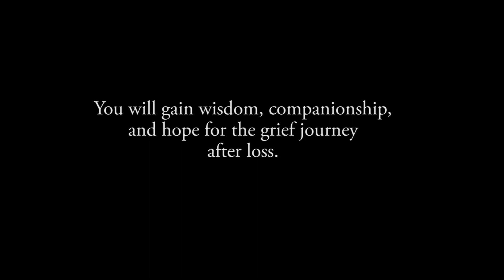Among The Many: Wisdom, Companionship, and Hope for Those Who Have Lost a Loved One to Drug Overdose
"The world is a completely different place when we have a loved one this close to us die. Grief is about relearning the world." —Franklin Cook, Unified Community Solutions

Thousands of families are affected by the drug epidemic in our country. Those who suffer the loss of a loved one to overdose are left questioning and often alone. The truth is that addiction is a disease, just like cancer. And while addiction leaves devastating loss in its wake, those who grieve are not alone, and there are people and resources to help.